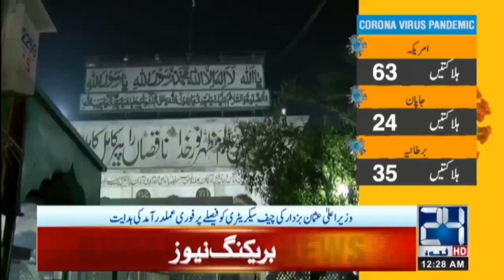Datta Darbar, BiBi Pak Daman, Hazrat Baba Shah Jamal Darbar Seal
24 News HD is one of the leading news channels of Pakistan bringing you the latest current affairs from Pakistan and around the world.  Live National Assembly and Senate Session.